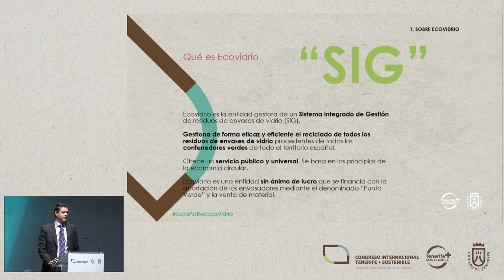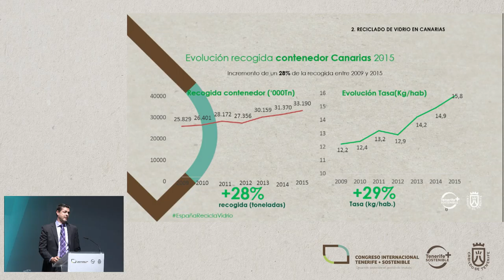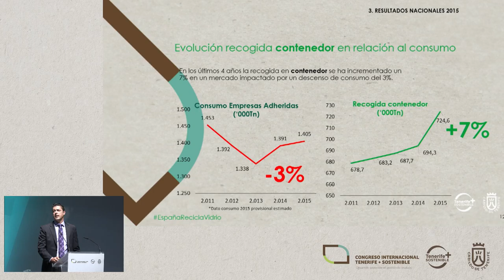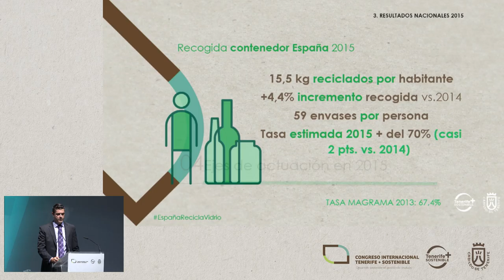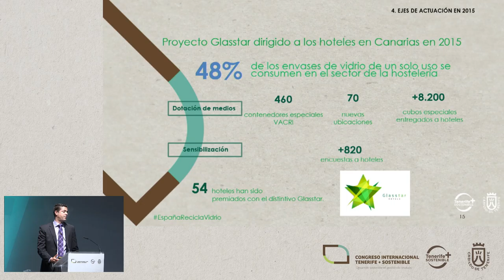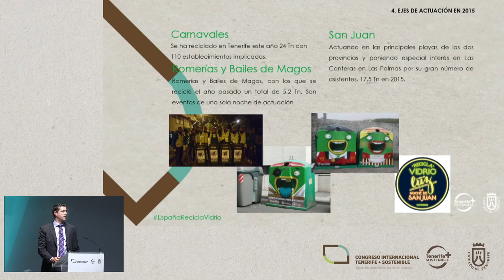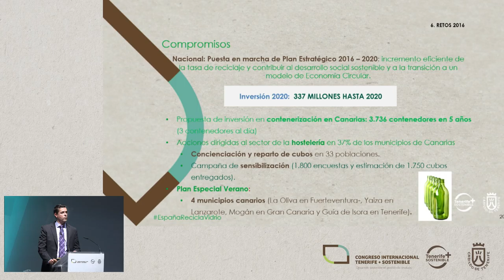JORGE LORENZO PEÑA PERAZA